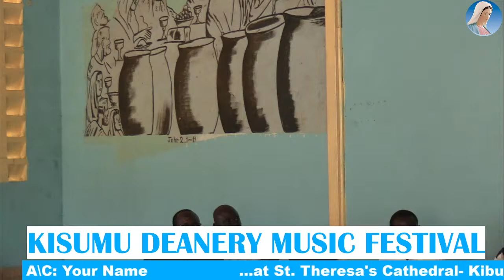SATURDAY, 23-09-2023 || KISUMU DEANERY || MUSIC FESTIVAL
Saturday, 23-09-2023 || Kisumu Deanery Music Festival at St. Theresa's Cathedral- Kibuye.